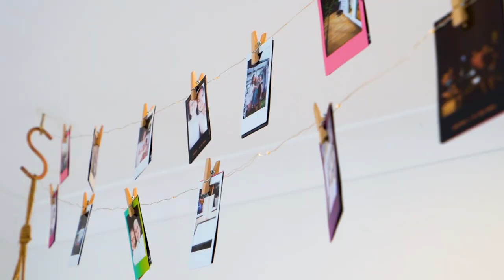Belle Property Mornington/Mount Eliza - 103 Koornalla Crescent, Mount Eliza - Brett Trebilcock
Beachside Luxury with Uncompromising Versatility

Occupying a premium beachside position mere steps from Mount Eliza Village and Earimil Beach South, this expertly renovated 5-bedroom home embraces the concept of low-maintenance luxury with a floorplan that meets the brief for families seeking multigenerational living or short-stay accommodation potential.

Beautifully appointed and awash with natural light, the first-floor domain brings families together across an open entertaining hub set atop solid timber floors. With an airy ambience, vast living and dining proportions are echoed across the kitchen with a large island bench, walk-in pantry, premium cooking appliances and luxury stone bench tops. Elevated above the world below, a covered alfresco, with strip heating and built-in barbecue, allows the beauty of towering tree-tops to back-drop outdoor entertaining, before an adjoining balcony enjoys magnificent panoramas of the remaining rear allotment.

Catering to the needs of a growing family, the first-floor accommodation layout centres a private master suite with walk-in robe and ensuite amongst a main bathroom with separate powder room, and three secondary bedrooms each with built-in robes. Reflecting the first-floors refined style, the self-contained accommodation below welcomes comfortable living for couples with a one-bedroom one-bathroom design. Complete with open plan living and dining proportions and modern kitchen facilities, this uncompromising addition allows younger adults or elderly parents the chance to remain close.

Bordered to the rear by Earimil Creek, an exquisite landscape of 1,800sqm (approx.) unveils a glorious garden setting with feature rock walls, a purpose-built fire pit with built-in seating, children's cubby, and an asphalt driveway with double carport. A dedicated home office, evaporative cooling, hydronic heating, split-system air conditioning, and a secure frontage with pedestrian gate continue the features of this sublime beachside home, set only moments from Kunyung Primary School and Peninsula Grammar.